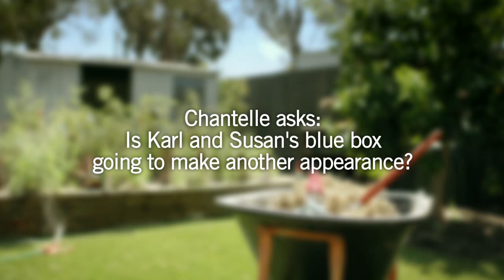Neighbours Q&A - Alan Fletcher (Karl Kennedy) & Saskia Hampele (Georgia Brooks) - Part 2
Alan Fletcher and Saskia Hampele answer more of your questions!